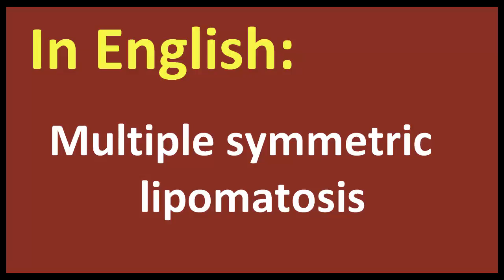Multiple symmetric lipomatosis arabic MEANING